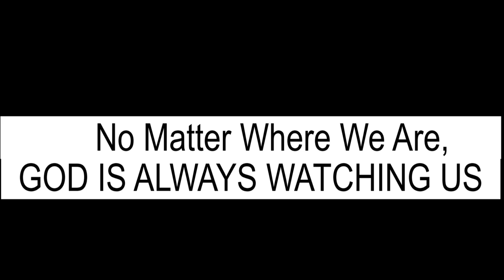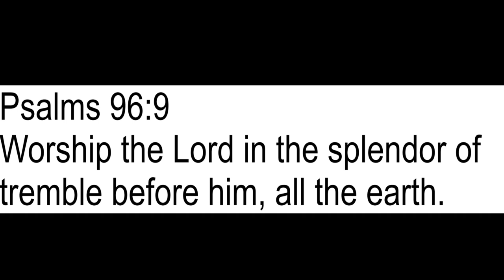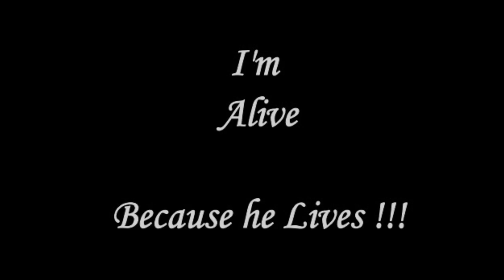Rahator Memorial Methodist Tamil Church MYF Sunday 2020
MYF Sunday Service#Worship#Jesus

Methodist Youth Fellowship Sunday TMC Parel